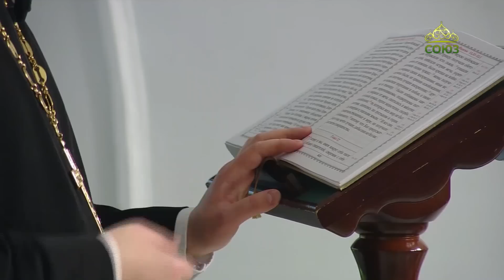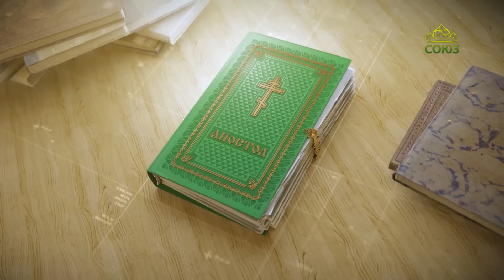Читаем Апостол. 16 января 2023